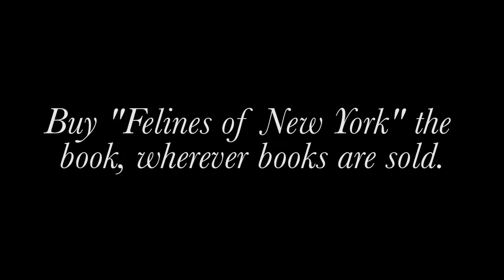Felines of New York: Cat Talk - Marshmallow